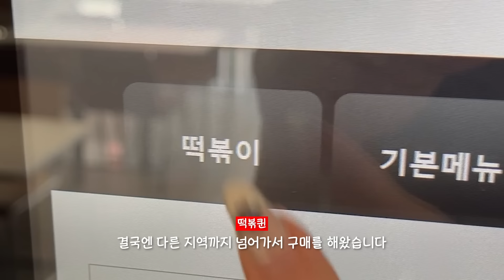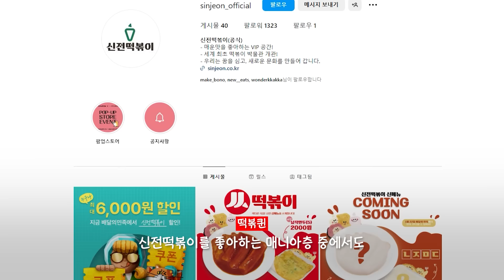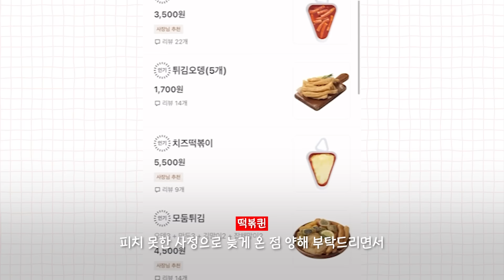폼 미쳤다는 신전떡볶이 신메뉴.. 과연?